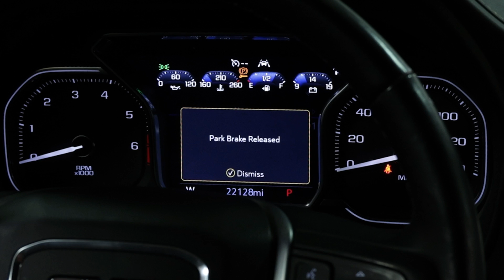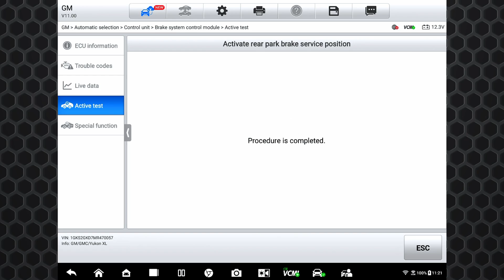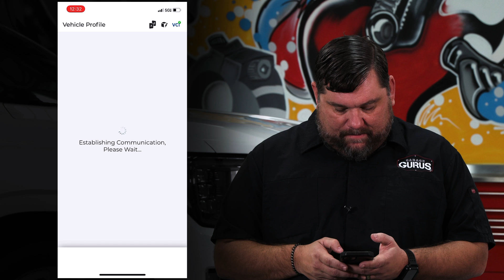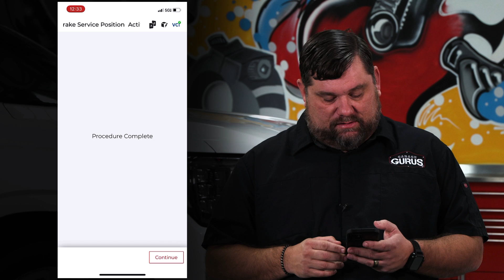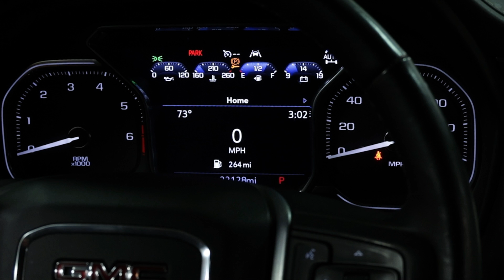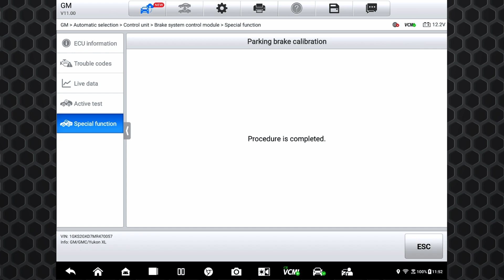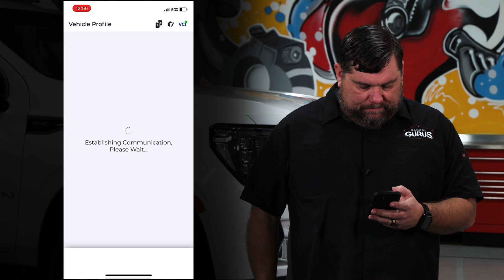Garage Gurus | How to Put the Parking Brake in Service Mode for 2021-2023 GM Trucks & SUVs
Before servicing the brakes on 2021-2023 GM trucks and SUVs, the negative battery cable must be disconnected. However, before this can be done, the parking brake must be put in service mode. Follow along as Master Trainer Ryan Payne of Garage Gurus shows three different ways to put the parking brake in service mode – in the vehicle and using Autel and TopScan scan tools. Then Ryan demonstrates how to take the parking brake out of service mode using same three methods he earlier shared. Count on Garage Gurus to help you get your vehicle repair done right.

for more tips and information for your vehicle.

You should consult with a certified technician or mechanic if you have questions relating to any of the topics covered herein. Tenneco will not be liable for any loss or damage caused by your reliance on any content.